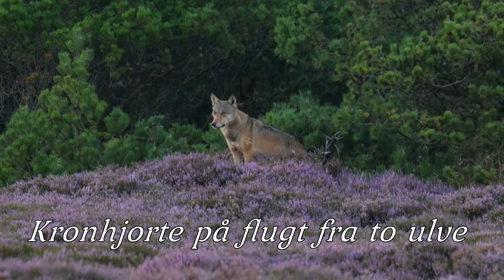Kronhjorte på flugt fra to ulve Oksbøl Øvelsesterræn / Red deer on the run from two wolves in DK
Oplevelsen er fra den 21august om aftenen hvor jeg var taget afsted for at få et billede af den flotte råbuk (uden bast), som jeg så samme dag og i samme område som de to ulve den 2 april. Se evt. videoen "To ulve på udkig efter kronvildt i det vilde vest (Oksbøl Øvelsesterræn).

Efter at have siddet ca. 5 kvarter skete der pludselig noget. Jeg hørte nogle lyde som jeg aldrig har hørt før med ca. 3-5 sekunders længde. Ikke VOV men, VAVVAVVAVVAVVAVVAV. Det lød lidt som en blanding af krondyrs og rådyrs advarselslyd, nærmest som en arrig eller knurrende hund. Om ulve kommunikerer med en sådan lyd under deres jagt ved jeg ikke, måske er det krondyrene der har en anden lyd når de bliver jagtet hårdt.

Jeg tog min kikkert og undersøgte området med det samme, men kunne ikke få øje på noget.  Ca. 30 sekunder efter kom lydene igen. Denne gang fik jeg så øje på to kronhjorte komme i fuld spring, og det var ikke kun hurtig trav som når de løber væk fra hundeluftere og mountainbikere m.m. Det var i fuld galop, og de var helt udstrakte, og lige i hælene på dem, 10-15 meter efter, kom så de to ulve. Både krondyr og ulve forsvandt for mig i det ujævne terræn, men 10 sekunder efter fik jeg lige et glimt af de to kronhjorte igen hvor jeg fik to billeder. Dyrene forsvandt for mig igen.

Et lille minuts tid efter, fik jeg så øje på den ene ulv (hannen), den store mørke som jeg kalder den. Den sad og kiggede lidt frem og tilbage. Jeg fik desværre ikke nogen billeder hvor den kiggede bagud. To gange føltes det som om den kiggede direkte på mig, men fandt senere ud af, at der løb minimum to hjorte mere rundt imellem mig og ulvene i det ujævne terræn. Jeg kunne lige skimte deres gevirer i ny og næ.

Jeg tog nu kikkerten, og fik øje på den lille lyse (hunnen), og den sad lige så fint i den flotte lilla lyng. Da jeg så fangede den med kameraet var den lige sat i løb, og det var det eneste billede jeg fik af den.

Da jeg så fik øje på den store mørke igen, satte den få sekunder efter den anden. Herefter gik der så to meget lange minutter uden aktivitet, inden den ene af kronhjortene kom gående udenom i en stor bue lige imod mig, helt ind på 20-30 meter. For første gang igennem alle årene, har jeg nu set en kronhjort med fråde/spyt i munden/mundvigerne. Der er vist ikke nogen tvivl om, at den har vidst hvad det har drejet sig om få minutter tidligere.

Ca. 5 minutter efter kom den anden hjort (kronhjorten med det lyse hår ;-) ) så samme vej. Den virkede ikke til at være så spændt/nervøs som den første. Flere gange over ti minutter stod de hver for sig og spejdede rundt omkring i terrænet, inden de tilsidst fandt sammen og gik stille og roligt videre i samme retning som jeg først så dem.

Efter yderligere 30 minutter uden aktivitet, trængte mørket sig på, og det var tid til at tage hjem fra det vilde vest med endnu en dejlig oplevelse i bagagen. :-)

Se flere af mine naturvideoer her Og mine billeder her: Ulv KRONDYR RÆVE RÅDYR GRÆVLINGE